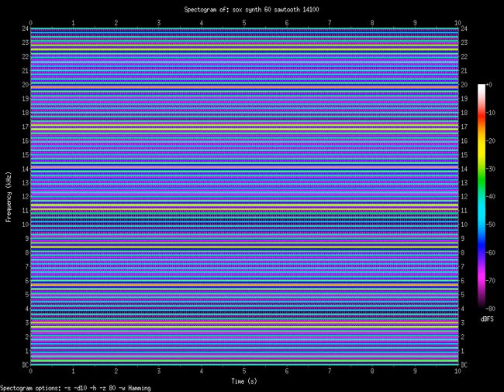sawtooth 14100.Hz (14.1kHz)